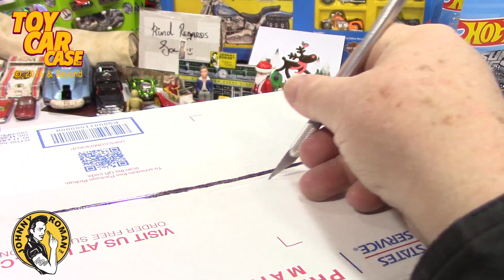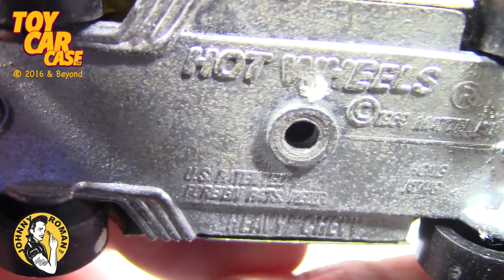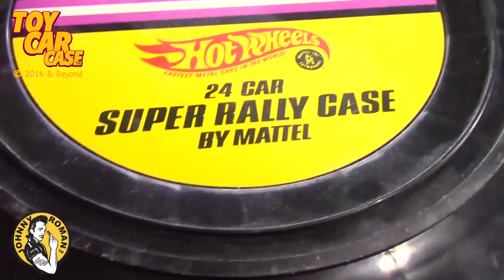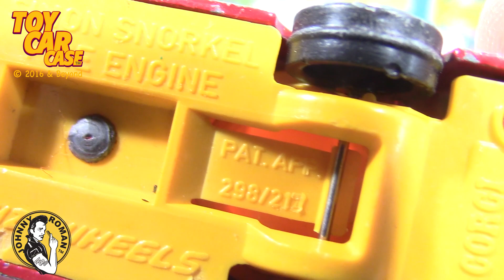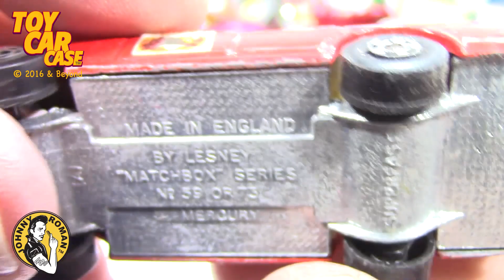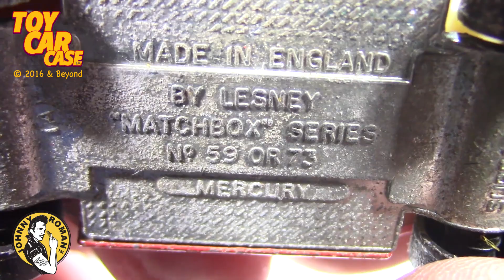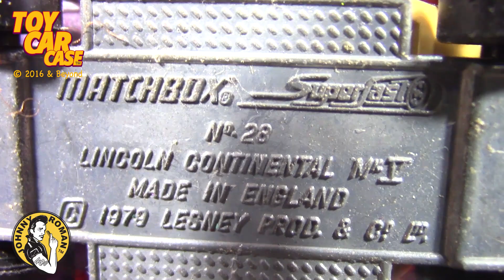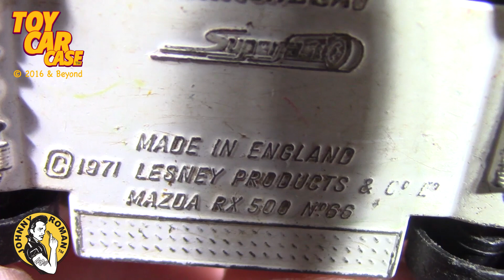1372 Dec 31 2022 Toy Car Case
Toy Car Case is looking at Dec 31 2022, HAPPY NEW YEAR! ! ! ! Say goodbye to 2022 and Hello to 2023!